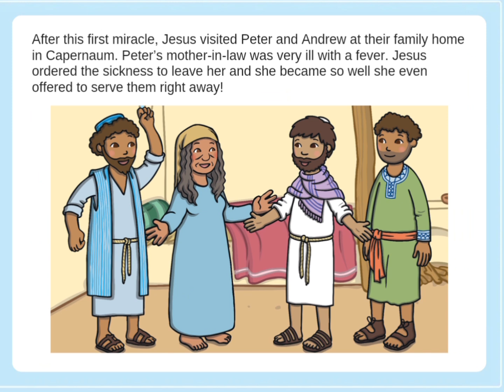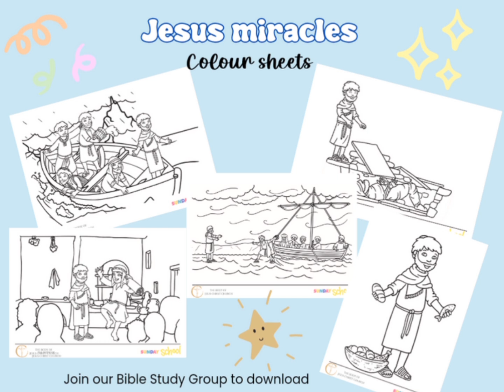Jesus Miracles • Sunday School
Welcome to Sunday School.

here we bring you bible content for our children
my little boy absolutely loves it and I hope yours do too